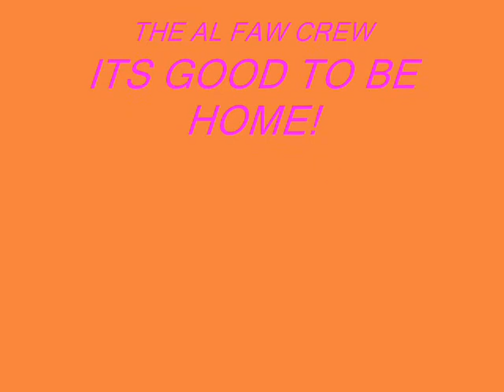Is this the way to Armadillo~full version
Okay so i have had this video for ever, and basically im putting up because well, it means a lot to me in a ways you probraby wouldn't get, so here it is people! And yes this video managed to crash the army network due to all the people trying to download it lol!

This belongs to all the brave soldiers who made this video. A big thank you from me to what you guys do!